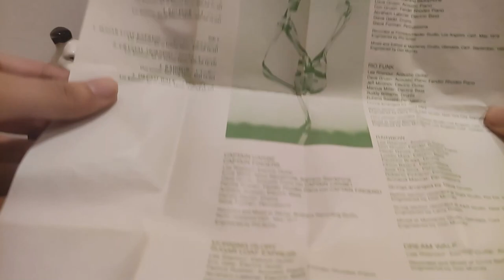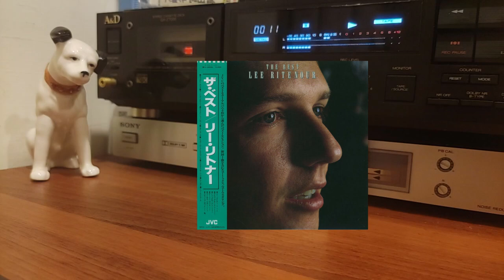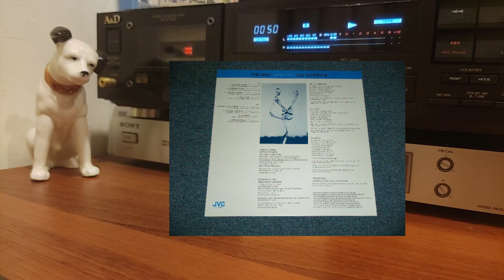original metal tape no.11 Lee Ritenour Captain Caribe